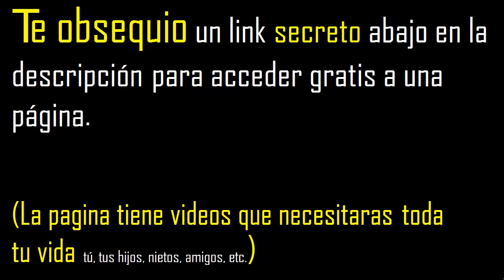se puede simplificar 519/90 ?